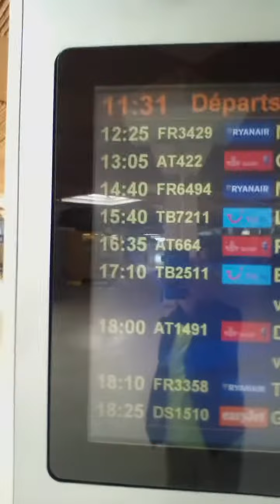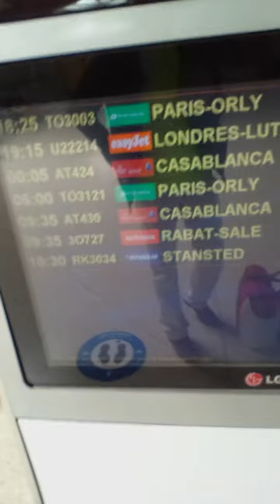Aéroport Al Massira Agadir. Retour en France. Le vol pour Marseille affiché.18/05/22